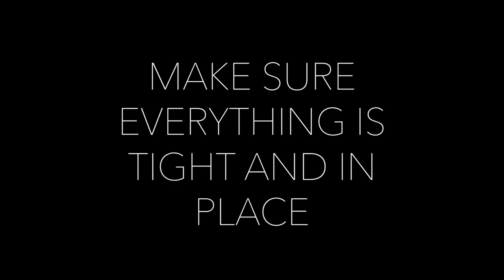Door Handle Fitting Guide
A guide to how to fit your Defender door handles by Exmoor Trim.